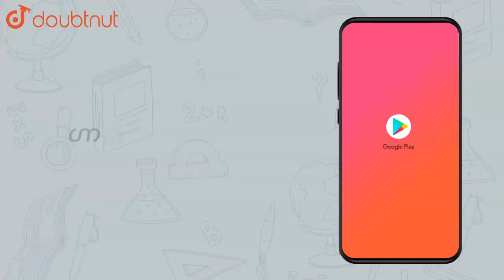Consider a `2xx2` matrix `A=[a_(ij)]` , where `a_(ij)=(i+2j)^2/2` |Class 12 MATH | Doubtnut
Consider a `2xx2` matrix `A=[a_(ij)]` , where `a_(ij)=(i+2j)^2/2`  Find `A+A^T`

Online Class में Admission लेने के लिए यहाँ click करें :
👉Class 12 | CBSE Boards | English Medium :

👉 Have Any Query? Ask Us.